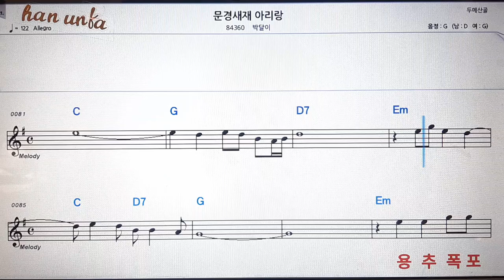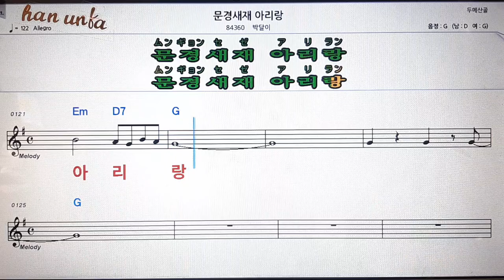문경세제 아리랑/박달재💋노래 반주*기타 코드 악보*가라오케💕Karaoke*Sheet Music*Chord*MR